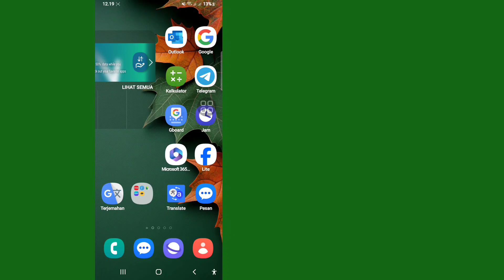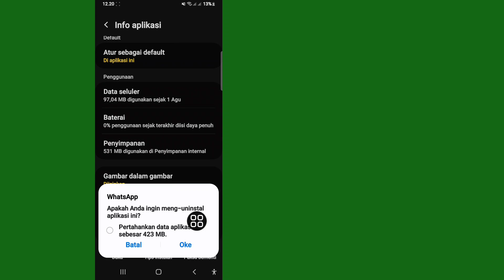Cara Memperbaiki Masalah Login WhatsApp Tidak Tersedia Saat Ini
Saya harap Anda menyukai video ini.

Saya akan menunjukkan kepada Anda Cara Memperbaiki Masalah Login WhatsApp Tidak Tersedia Saat Ini. Tonton video ini dan pelajari Cara Memperbaiki Masalah Login WhatsApp Tidak Tersedia Saat Ini
Cara mengatasi Login Tidak Tersedia Saat Ini di WhatsApp!!Untuk mempelajarinya, ikuti petunjuk di layar.